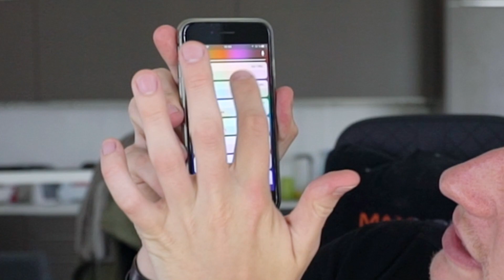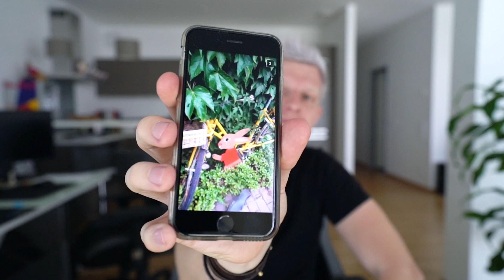HAARE NOCHMAL FÄRBEN ?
►SURVIVAL PAKET

Scharfes Zeug*
Meine Tastatur*
Unsere Kleidung*
Der beste Shit*